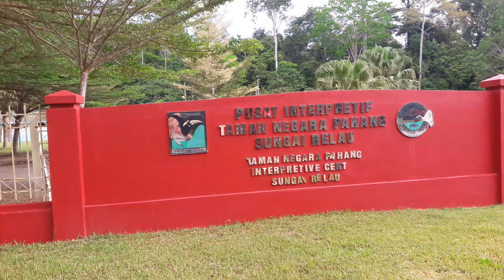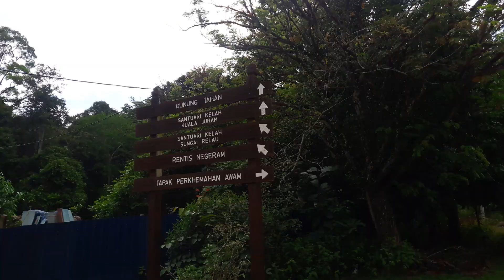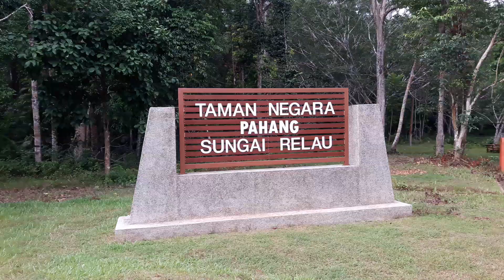Taman Negara Pahang Sungai Relau - Banyak Tempat Menarik Wajib Dikunjungi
Pahang